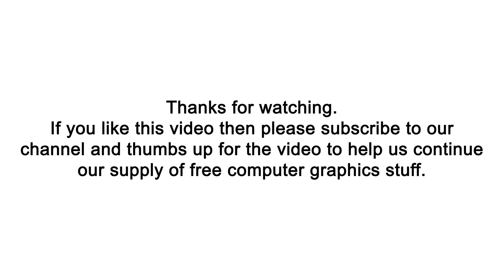Israeli Shekel - Coins Animations 1 - full HD - green screen - royalty free